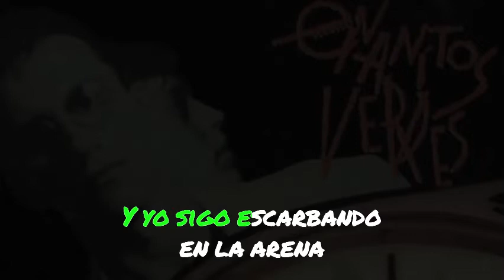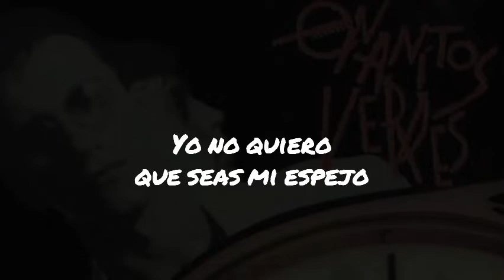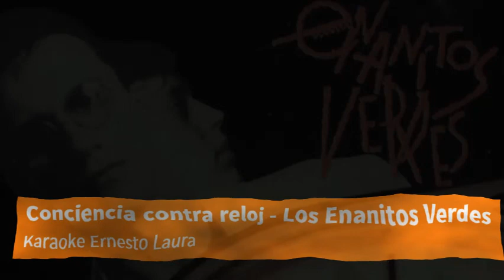Enanitos Verdes - Conciencia contra reloj - Karaoke